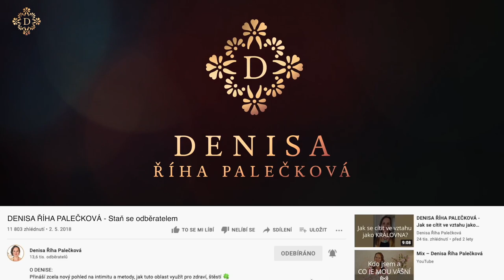DENISA ŘÍHA PALEČKOVÁ - Manželka je zvyklá mít vše ve svých rukou... náš vztah je v krizi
O opačné polaritě, mužských a ženských kvalitách, zraněních na duši a lásce.

K tématu doporučuji:

Nový, intenzivní pětidenní kurzu určený partnerským dvojicím 🧲 LÁSKA & POLARITA (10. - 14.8. na Váňově statku)